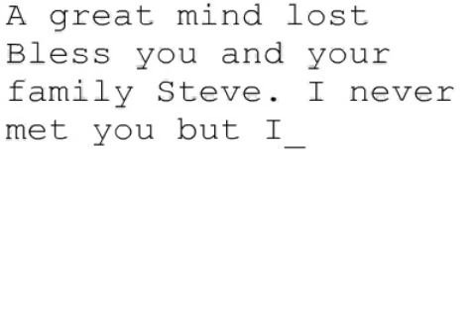Remembering Steve #1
A great mind lost
Bless you and your family Steve. I never met you but I somehow feel I've lost a friend and Can't help but feel saddened by your passing.
Robert